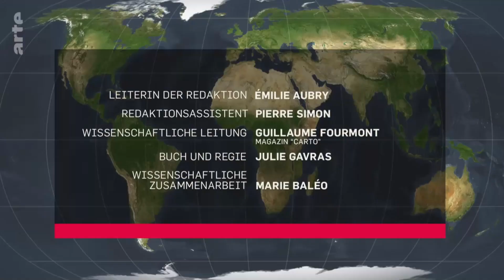20230614EmilieAubry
Mit Offenen Karten Arte
Sendung Demokratien weltweit unter Druck